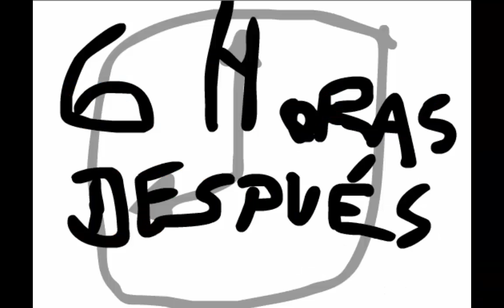Parodia de Minecraft: La creación del zombi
Esta animación és una pequeña parodia en la que explica como se creo el primer zombi de minecraft espero que les haya gustado.

Creditos:

Diseño grafico y animación por: Javier.

Voces por: Segi.